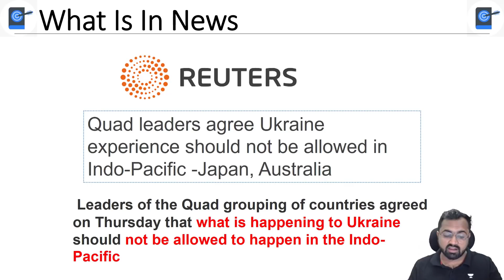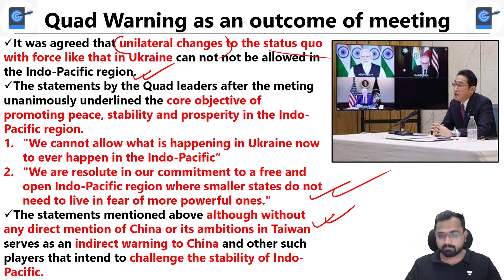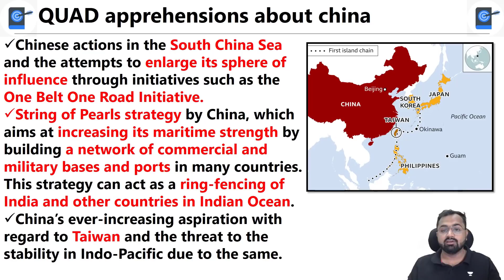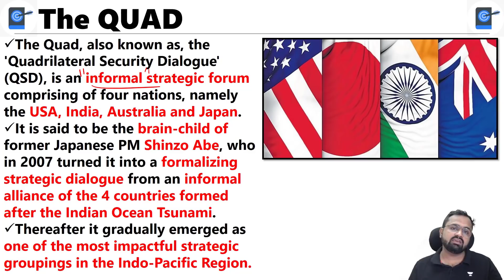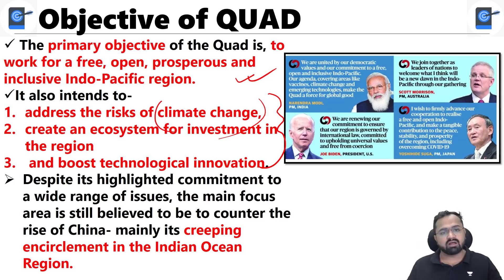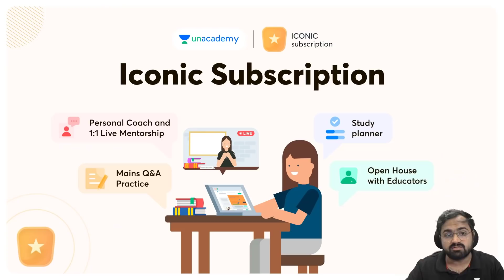Quad Leaders Agree What Is Happening In Ukraine Will Not Be Tolerated In The Indo-Pacific | China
This lesson starts with a discussion on Quad Leaders Agree What Is Happening In Ukraine Will Not Be Tolerated In The Indo-Pacific. This is for UPSC CSE by Kinjal Choudhary. It is very important for the UPSC CSE/IAS 2021/22 preparation.

Unacademy Learner App Benefits:
1. Learn from your favourite Educator
2. Dedicated DOUBT sessions
3. One Subscription, Unlimited Access
4. Real time interaction with Educators
5. You can ask doubts in live class
6. Limited students
7. Download the videos & watch offline

Get the UPSC CSE- GS Iconic Advantage:
1. Personal Coach
2. Study Planner & Bi-weekly Reviews
3. Dedicated Doubt Clearing Space
4. Personalized Test Analysis
5. Study Booster Sessions
6. Preparatory Study Material
7. All the Unacademy Subscription Benefits